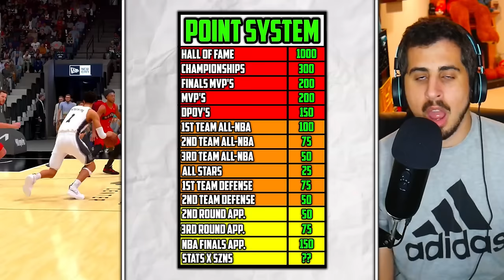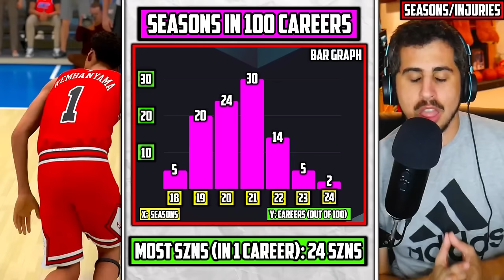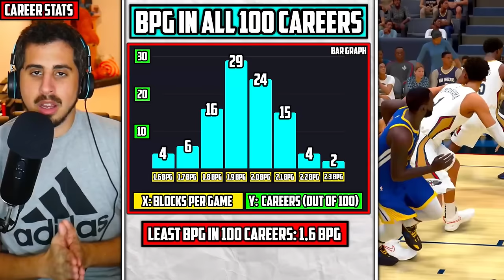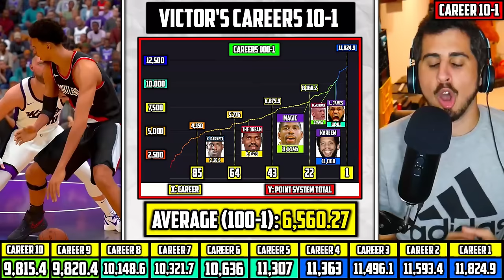I Simulated Victor Wembanyama's Career 100 Times